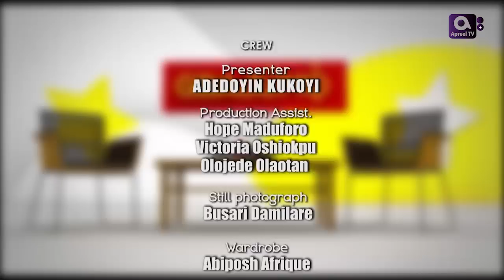ALHAJA SEIDAT FATIMA AL-JAFARIYAH on Gbajumo TV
Watch the new and exclusive interview of Islamic Singer Alhaja Seidat Fatima Al- Jafariyah on Gbajumo